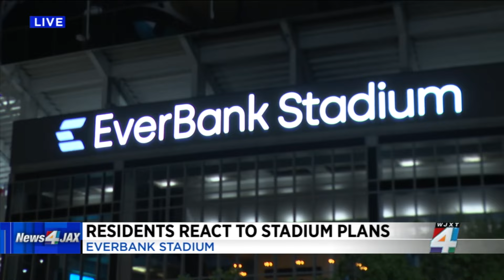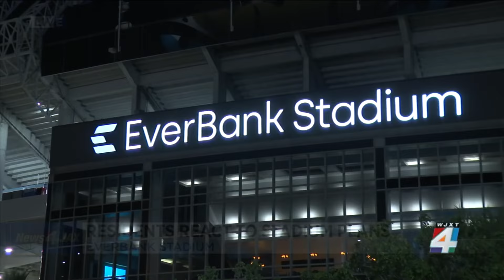Eastside community ‘disheartened’ as council pushes to leave $300M community agreement up to a vote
The Eastside community was disappointed to hear that money intended to be poured back into the area could potentially be off the table if the Community Benefits Agreement is removed from the stadium deal and turned to a vote.